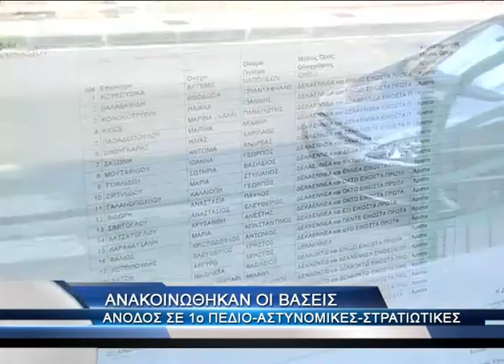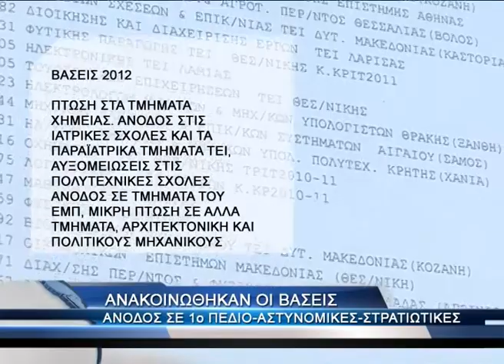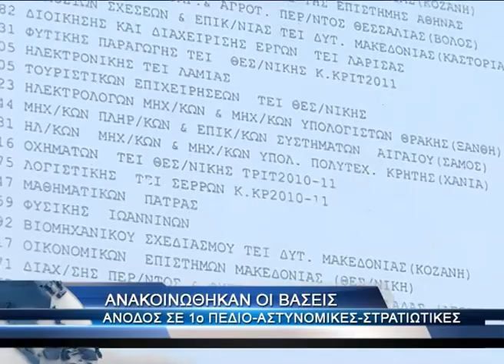Ανακοινώθηκαν οι βάσεις εισαγωγής